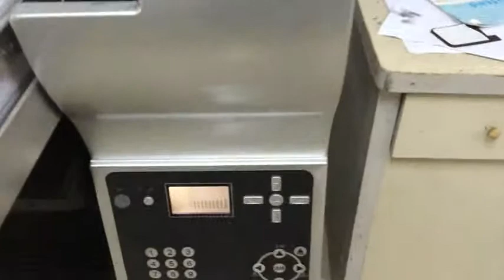A2 t shirt printer print on t shirt video